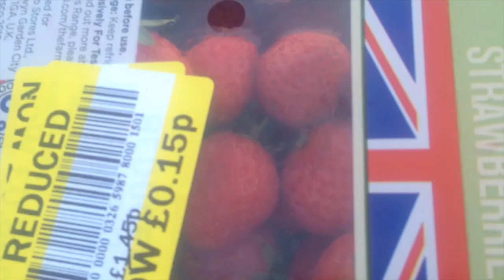What I Eat In A Day! | BEACH DAY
Hello there...
Today's video is a vlog where I go to the beach and I show you what I eat during the day! x